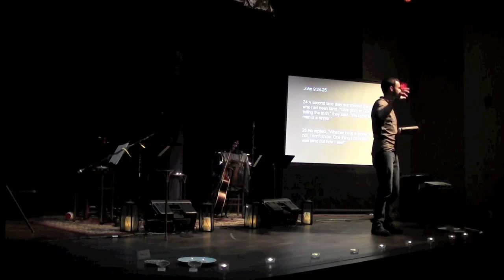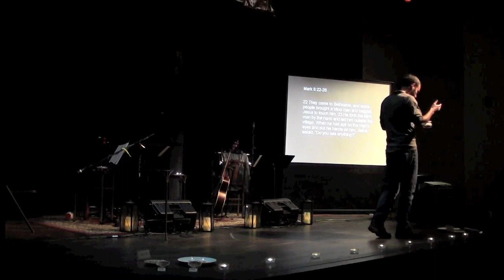Dead Poets Society: John Newton